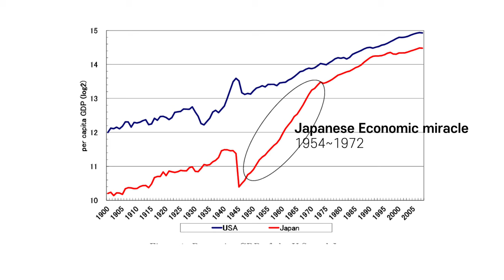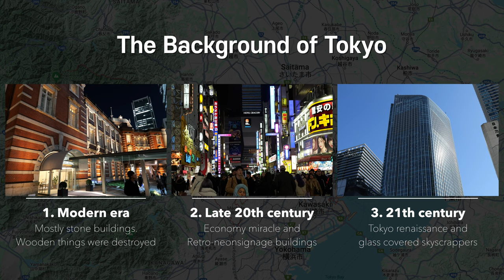🇯🇵 How to Understand TOKYO, Japan in just 20 minutes